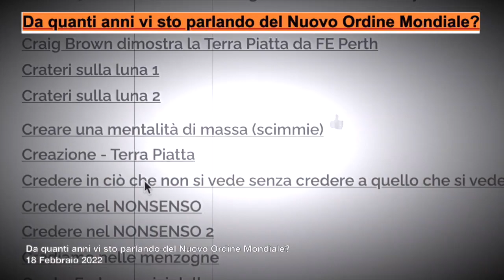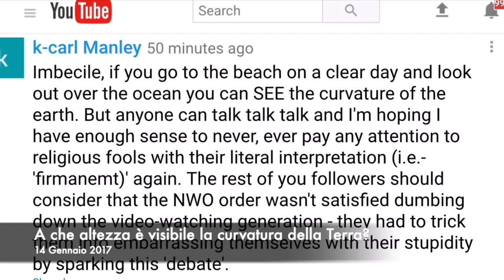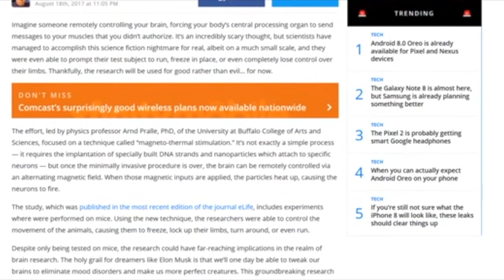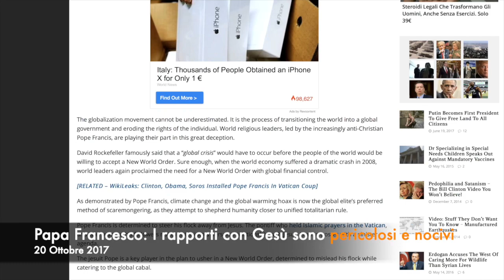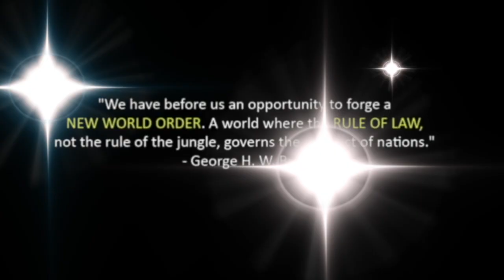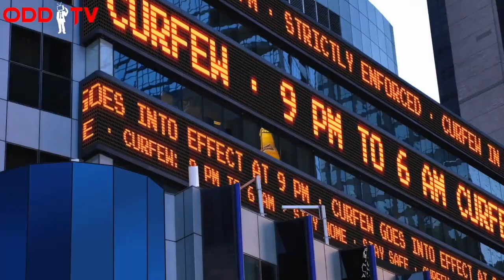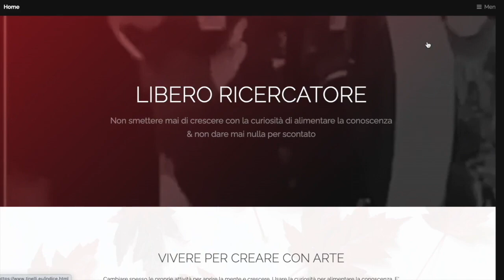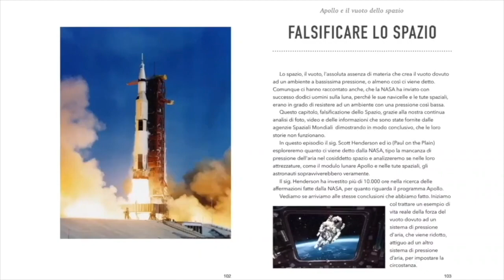Da quanti anni vi sto informando sul Nuovo Ordine Mondiale?